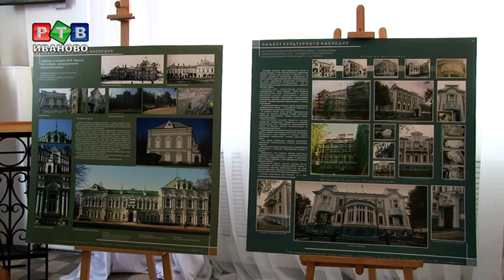В Иванове определены лучшие реставраторы